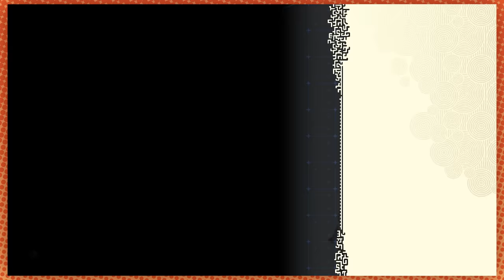Yunobo and his loyal army of babies | Tears of the Kingdom [16]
Small Dan vs. Big Arin